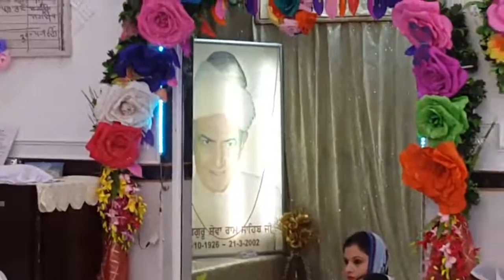Sarabjeet Singh Rangeela ji - {14-Oct-2015}